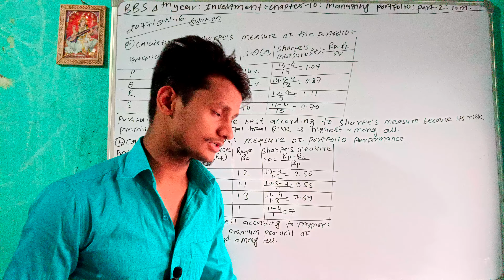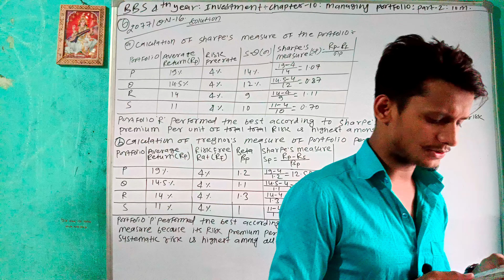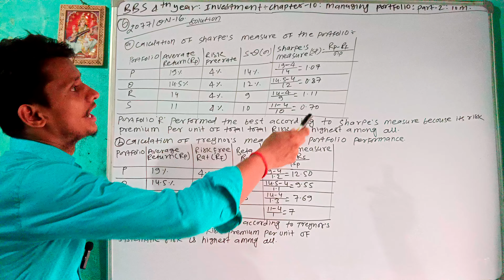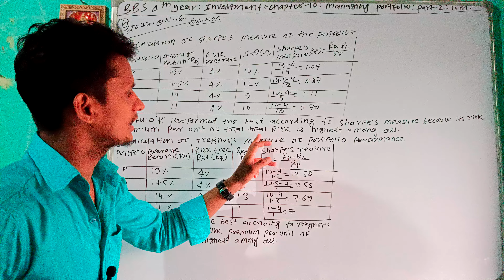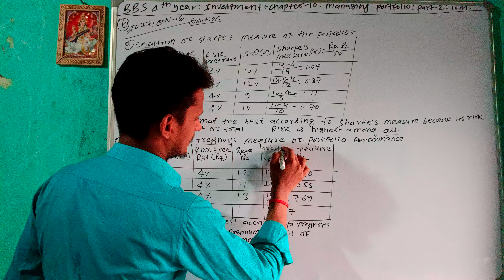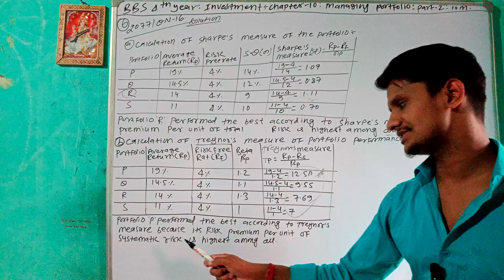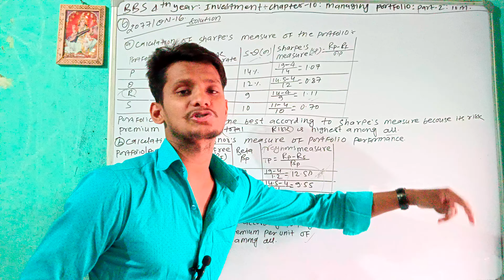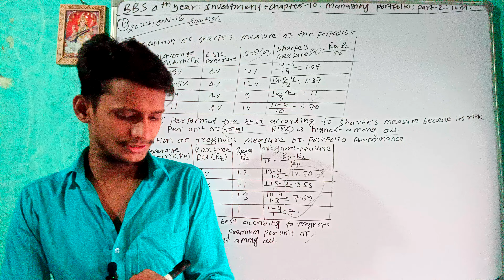Bbs 4th year/investment/managing portfolio/ chapter-10/Long Qns solve/Part-2//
Bbs 4th year/investment/managing portfolio/ chapter-10/Formula and Qns solve/Part-2//
managing portfolio bbs 4th year investment chapter-10 Qns solve new syllabus 2080//
Bbs 4th year investment chapter-10 classes on YouTube channel 2024 new syllabus 2020/
Bbs 4th year investment managing portfolio chapter-10 Formula and Qns solve 2080//